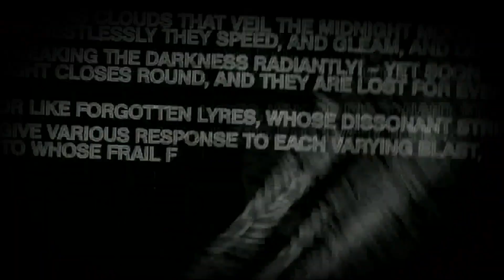Can You Escape? | Try BrainXcape Escape Rooms | New York City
Think you have what it takes to escape? Test your wits, teamwork, and problem-solving skills at BrainXcape Escape Rooms in Manhattan. In this video, see players tackle mind-bending puzzles, uncover hidden secrets, and race against the clock in our immersive escape rooms. Perfect for friends, families, and coworkers, BrainXcape is NYC’s premier destination for fun and adventure.

About BrainXcape Escape Rooms:
Located in the heart of NYC, BrainXcape offers three uniquely themed escape room experiences:
- Rikers, 1932 – A thrilling prison escape adventure.
- The Haunted Hotel – A mysterious and spooky challenge.
- Elevator to Hell – A single-room experience filled with suspense.

Our cinematic-quality sets and engaging puzzles create an unforgettable escape room experience for groups of all sizes.

What Makes BrainXcape Unique?
- Immersive themes designed to transport you into another world.
- Private games tailored for your group.
- Adjustable difficulty levels to challenge beginners and escape room pros alike.

Why Choose BrainXcape?
BrainXcape Escape Rooms in NYC combines thrilling challenges, immersive storytelling, and private games to create a one-of-a-kind experience. Whether you’re looking for a fun outing, team-building activity, or a unique adventure, BrainXcape is the perfect choice.